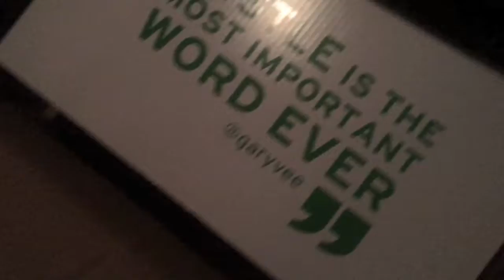Making the Magic Ep #17 | Coding with the kids and the 001's arrive!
I am pumped to be giving away a pair of Gary Vee's 001 (Size 9 in Mens) on Thanksgiving this year. GV, his content and the vaynernation have given me the knowledge and support to start my business, Mermaid Magic, and I just want to pay to forward with some new kicks.

^^^If you'not listening to this guy on google play, itunes, spotify, or even insta YOU ARE MISSING OUT!